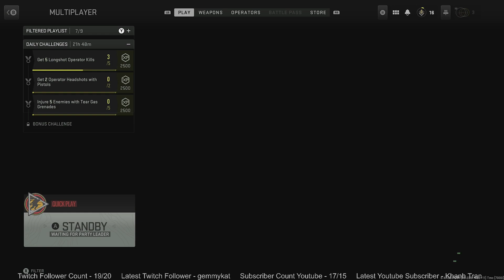The BEST M4 class in MW2! Is that EDP?!?! Don't Draw an L in OUR Lobby!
The boys and I tackle MW2! John shows us his no recoil M4 build, and it takes our game to another level! The gun doesn't bounce uncontrollably anymore and is actually a force to be reckoned with!

The timestamp for the M4 Build that John Gives us - 13:24

We play a couple of games and aren't doing too hot as none of us have played an FPS in the vain of Call of Duty in years! So we try to dust off our skills and revitalize our past, good at call of duty mw2 selves!

We also come across a couple of bozos in a search lobby that think they can disrespect us and draw L's on the wall after winning a couple of rounds, so the boys and I rally up and take the fight to them to end up with a solid W!